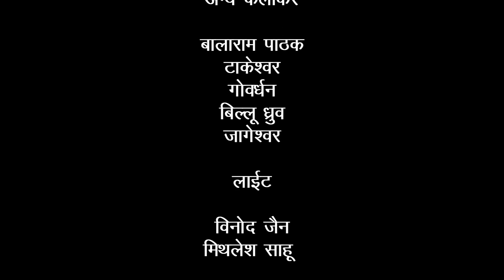Saja Short Film | Satya Ghatna Par Aadharit By Rajendra Dewangan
यह गाना आप सभी के मनोरजन के लिए हरिओम फिल्म्स के द्वारा बनाया गया है ! इसका समस्त प्रकार की  अधिकार हरिओम फिल्म्स के पास सुरक्षित है !
Bainner - SS Films, Hari Om Films
Movie : Saja
Starcast : Jaymitra ( Janu Sahu), Sarla Sen, Balraj Pathak, Kashi Nayak, Lupesh Patel, Nanda Sinha
Dialogues & Writer : Rajendra Dewangan
BGM Master : Pukhraj Sonkar
Dubbing : Hariom films
Camera : Dr. Punit Sonkar, Sameer Bhole
Editing & Graphic : Narayan Singh Verma
Producer :   Rajendra Dewangan
Director :  Rajendra Dewangan
Co. Director : Sekhar Nag
Production : Lupesh Patel
Presents By :  Sri Swastik Films & Hari Om Films
Label :  Hari Om Films
Language: Chhattisgarhi
Genre : Regional

* ANTI-PIRACY WARNING *
This content is Copyright to Hariom Films. Legal action will be taken against those who violate the copyright of the following material presented!